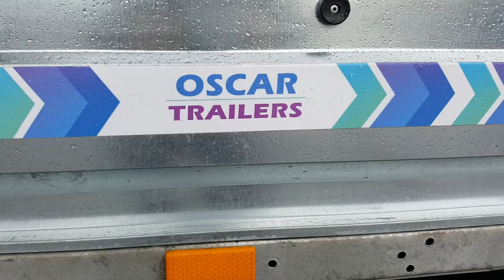Tipping Trailer Ballinasloe OSCAR TRAILERS ( FOR SALE)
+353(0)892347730